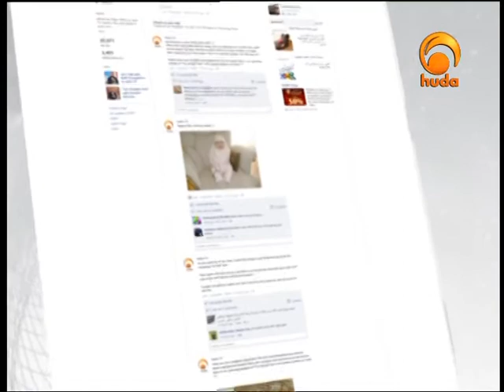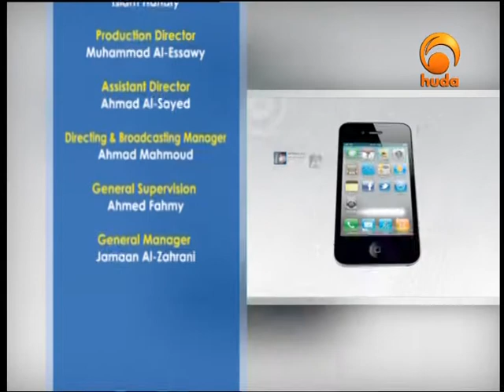Viewers Pulse, 13 March 2012 - Malik Evangelatos